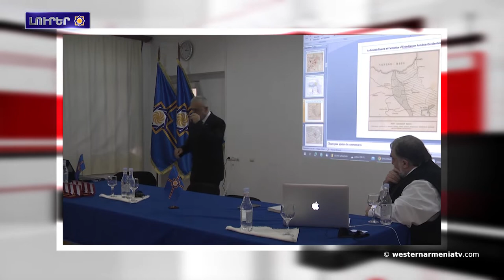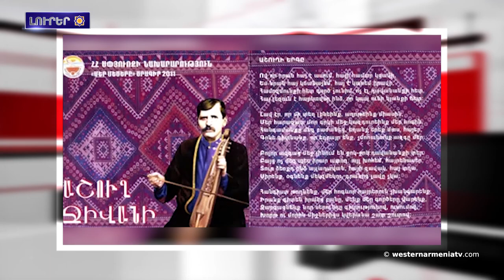Այսօր Մոնթէ Մելքոնեանի ծննդեան օրն է․Լուրեր 25․11․2020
1.ԱՀ Նախագահ Արմենակ Աբրահամեանի ցաւակցութիւնը Գեներալ Աստուածատուր Պետրոսեանի մահուան կապակցութեամբ
2․Գիտաժողով «Նախագահ Վուդրոյ Ուիլսոնի իրավարար վճիռը 100 տարի ետք եւ  Արեւմտեան Հայաստանը»
3.Ֆրանսիան կրկին կը փորձէ ազդեցութիւն ունենալ Լեռնային Ղարաբաղի հարցով. Le Monde
4.«Ո՛չ գորգերը, ո՛չ շուշեցիները չի կարողացան իրար պաշտպանել»․Գորգագործական ընկերութեան տնօրեն
5.Վանա լիճի նահանջելու արդիւնքին ի յայտ եկեր են Արարատեան թագաւորութեանը պատկանող նաւահանգիստի աւերակները
6.Փորձեր են գաղտնի վաճառել Կոստանդնուպոլիսի  ամենայայտնի կաթոլիկ եկեղեցին
7.Այսօր Մոնթէ Մելքոնեանի ծննդեան օրն է